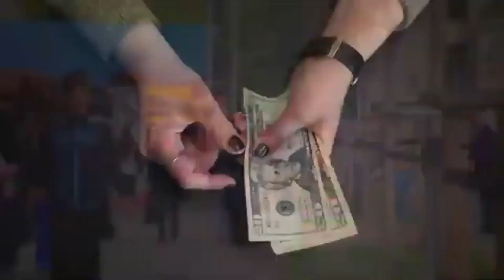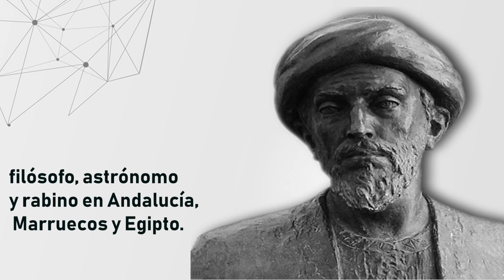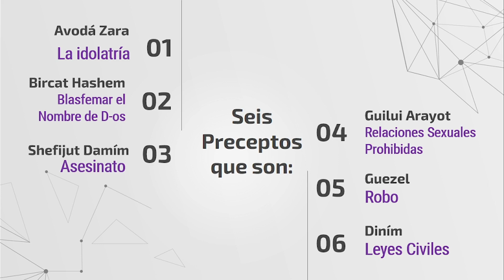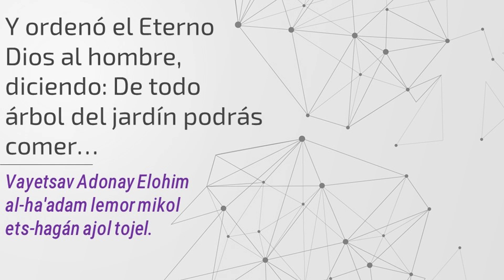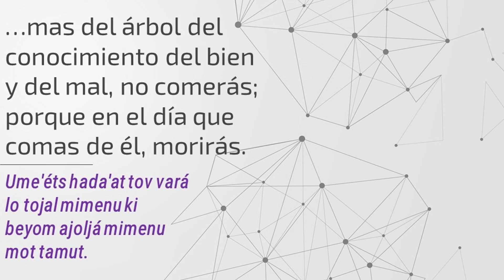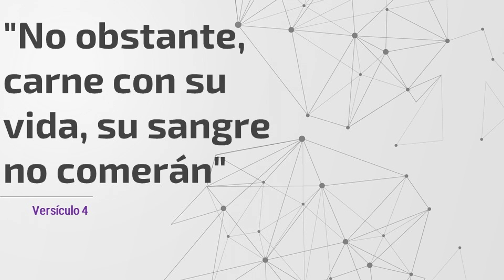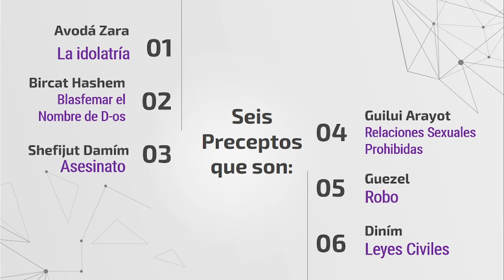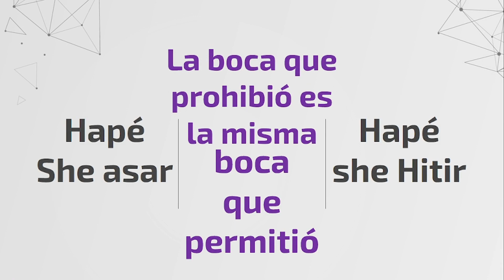Tu Propósito Divino Tema 2 "Los Siete Preceptos de Noaj"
¿Cuáles son los 7 Preceptos de Noaj?
¿Quién es Maimónides?
¿Dónde se encuentran los Preceptos de Noaj?
¿Qué es la Profecía?
¿Cuál es mi Propósito Divino?
¿Cuál es mi manera de relacionarme con Di-s?
¿Por qué no seguir las mismas leyes que los judíos?
¿Cómo iniciar mi reacción con Di-s?
¿Cuáles son los primeros pasos para mi espiritualidad?
¿Qué es un Bne Noaj?
Para consultas privadas con el Rabino Rubén Bittán
acerca de la vida conyugal en todos sus aspectos, educación de nuestros hijos y orientación a nivel personal, pueden escribir a su mail

únete a nuestros grupos de estudio
contáctanos:

Bnei Noaj
Bnei Noaj
idioma hebreo
Bat Noaj
Ben noaj
Letras Hebreas
Bene Noaj
No judio
lashon hakodesh
lenguaje hebreo
herencia hebrea
sefer tora
nuevo testament
antiguo testamento
#7 leyes noajidas
#7 leyes de noaj
comunidad noajida